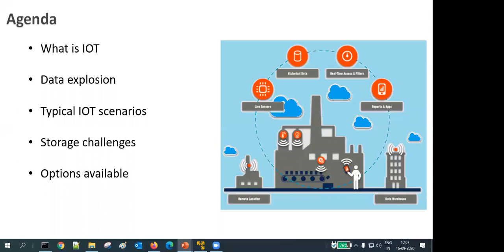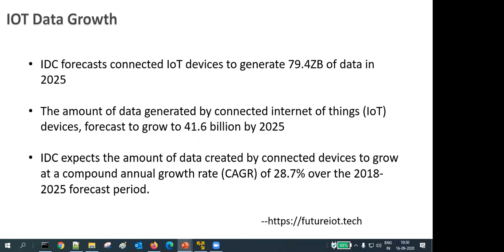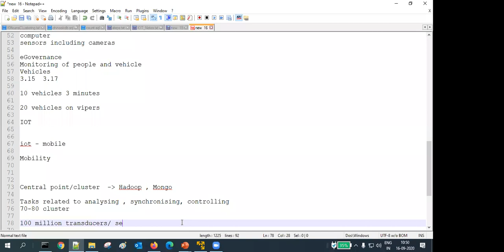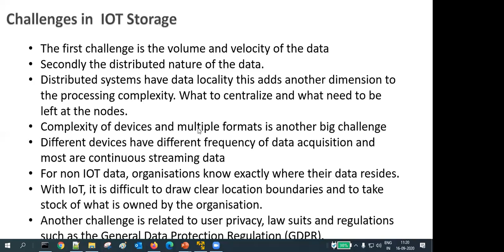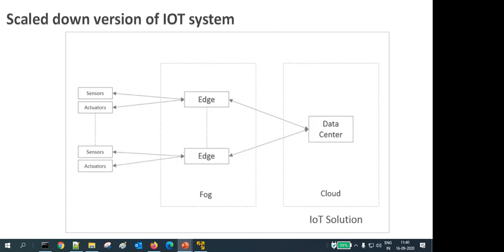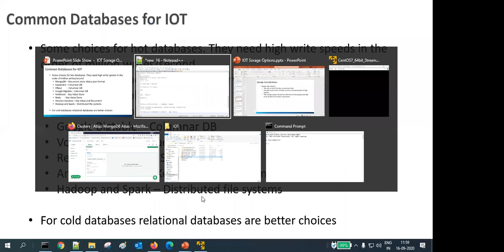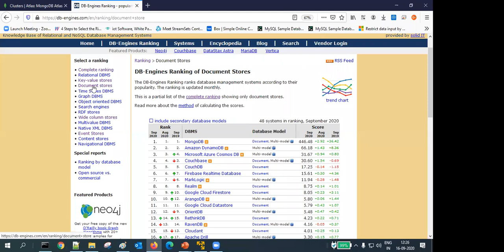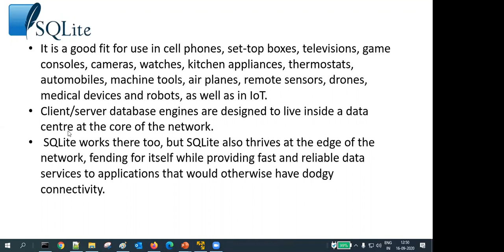AICTE Sponsored STTP on IoT - Day 3 - FN - IoT Storage Options